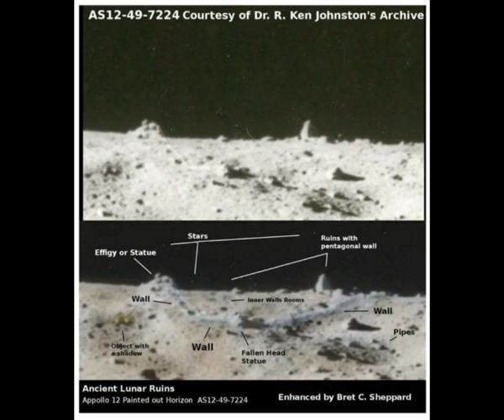Ancient Chinese Legend! Moon was Built by a Very Advanced Human Civilization! Hollow Interior!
The Real MLordandGod (Youtube Channel)
5) RUMBLE:    h
Thumbnail image - moon chinese legendets.jpg